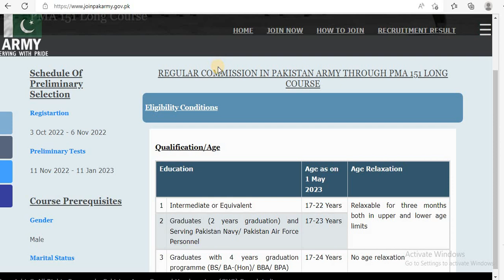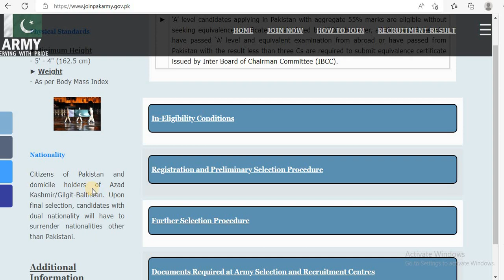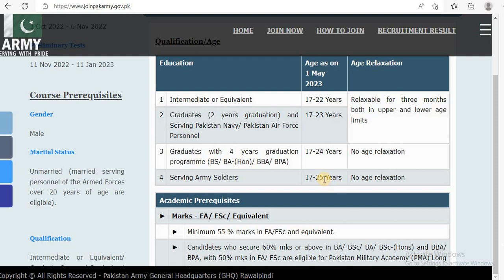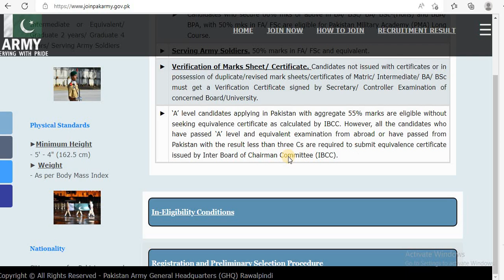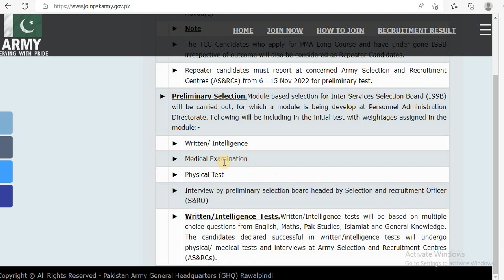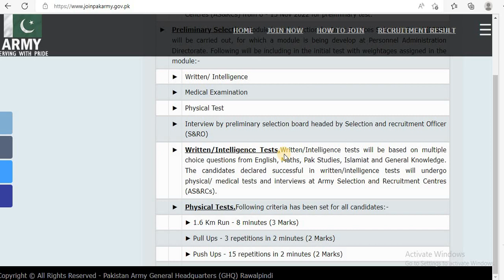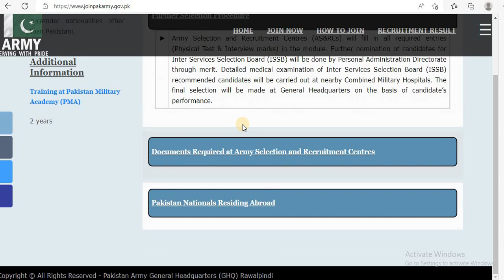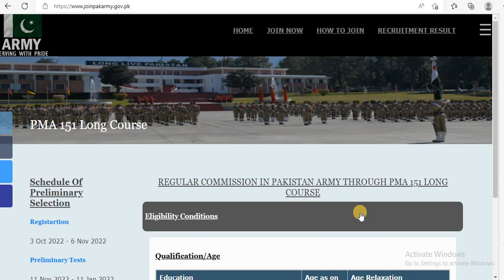Join Pakistan Army Through 2nd Lieutenant | Join Pak Army Through 151 PMA Long Course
In this video, I will share complete details about PMA 151 Long Course, Eligibility criteria, Qualification required, age, height and test details.